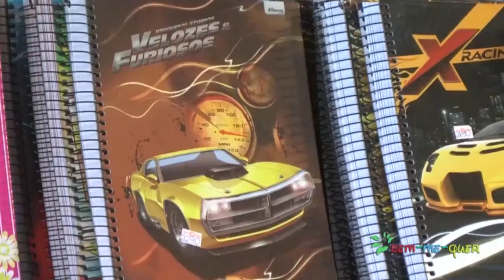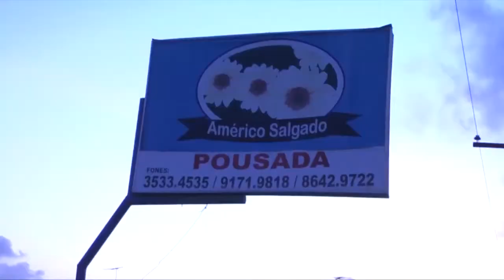Claris Massena Musa do Campeonato Pernambucano e Marcello Mancha dão entrevista na NAZA FM.